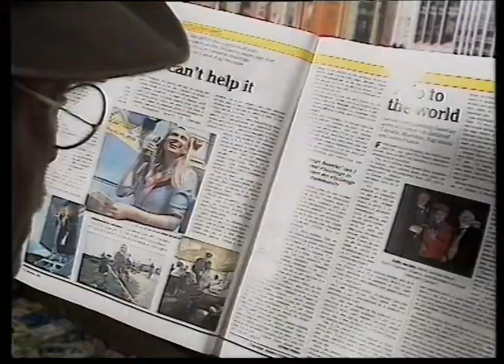29 August 1989 BBC2 - Radio Times Alf Garnett ad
Following a Young Ones repeat, a Radio Times advert featuring Warren Mitchell and Carmel McSharry whose "In Sickness and In Health" series returned in the new Autumn Season.